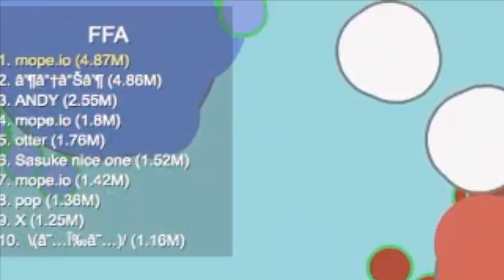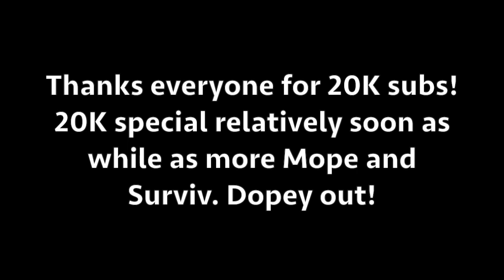Mope.io Invincible Animals Glitch on Beta!! Tiny Invincible Phoenix Vs. Huge 2.5M Phoenix!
Mope.io Invincible Animals Glitch on Beta!! Tiny Invincible Phoenix Vs. Huge 2.5M Phoenix! (Mope.io Glitches and Funny Moments)
Today I play on the beta.mope.io FFA server where no animals can damage each other...I get tiny phoenix and then come back all the way to #1 on the leaderboard. I also show off a hilarious Yeti glitch!